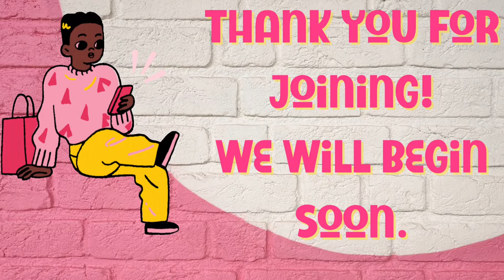Web conference waiting music with 30 second countdown *no alarm* | Lobby music | 4 minute timer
Great for online meetings. Can be used with WebEx, Zoom, Google Meet, Microsoft Teams, and other video conferences. Also great for in person meetings.

4 minute modern designed meeting waiting screen